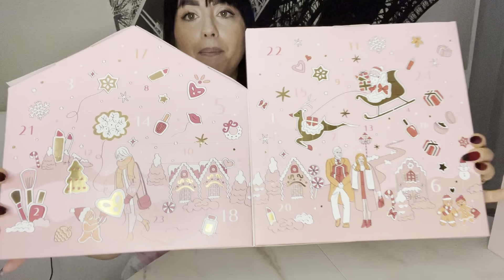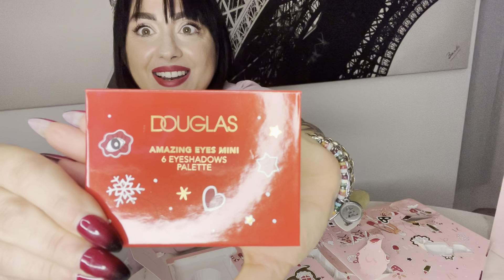Apriamo insieme il calendario dell’ avvento di Douglas